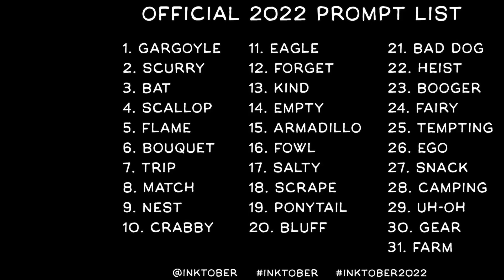inktober day 10! Crabby (traditional speed paint)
crabby old man
I actually like this one lol it was fun

Materials:
-Mangaka flexible fine pen
-Uniball signo broad white pen
-Pigma micron 005 and 02 black liner pen
-Graphix aqua watercolor ink
-Watercolor paper

:D
 socials n stuff
art instagram!
artfol!
Art Tik tok!
Music tik tok!
Art Tumblr!
redbubble!

sub for a free glare from the crabby old man